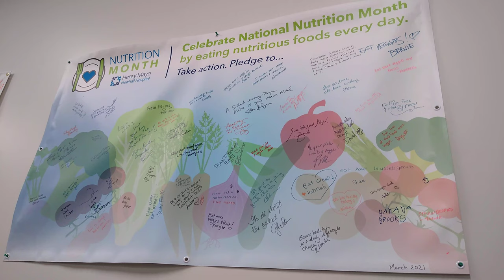National Nutrition Month/SDR🍊March 2022🍊Henry Mayo Hospital🍊Santa Clarita Valley.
National Nutrition Month/SDR🍊

🍊March 2022
🍊Henry Mayo Hospital
🍊Santa Clarita Valley.